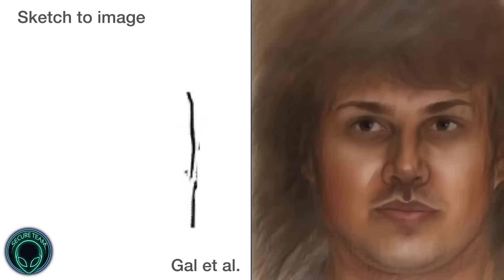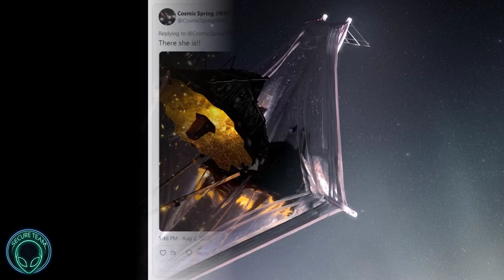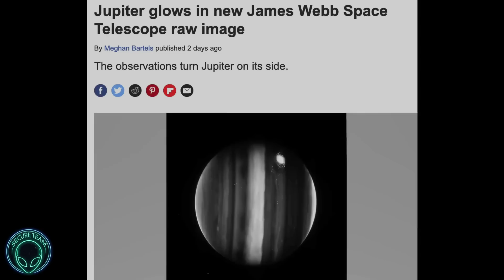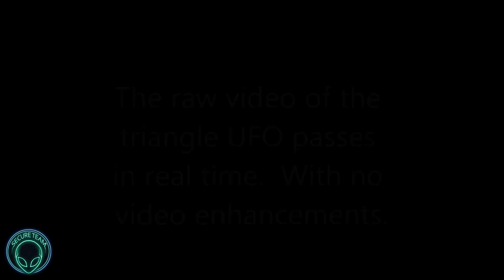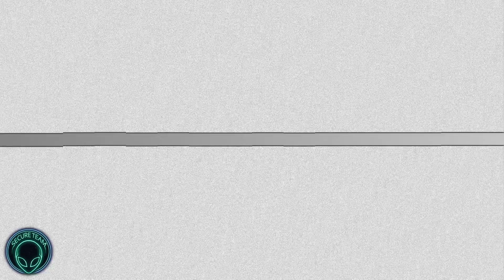I Hope This Doesn't Happen On Earth..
- Contact Tyler of Secureteam10:

To Submit UFO Footage : Upload your video to Youtube for best quality, set it to Unlisted if possible, then copy and email me the video link to - Put "UFO footage" as email Subject, and Please Include any important info about your video/pics/news submission in email as well. If you don't hear back right away, no worries! I'll get to it! Thanks!

Note to viewers: This email account is Not checked for UFO footage submissions.

Secureteam10
101 W High St.
Mount Vernon, OH 43050
United States
Secureteam10 is the Biggest news source online for Coverage of ALL things Strange & Unknown happening on and off of our Planet. From UFO sighting videos & incidents, Strange weather or Planetary activity, Space anomalies and more.. For years, Secureteam has published dedicated research and evidence into uncovering the unbelievable hidden truths behind the Alien Phenomenon, and those trying to hide it. UAP sightings are ramping up. Extraterrestrial life exists, and we've posted solid video proof of it on this channel for 10 years.